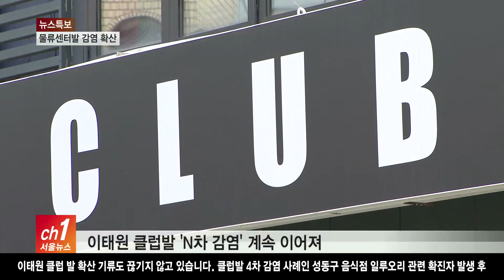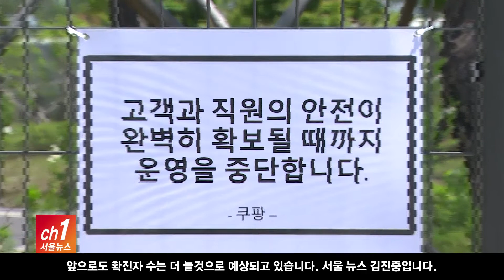[서울] 부천 물류센터 '집단감염 확산'...서울 확진자 17명/SK브로드밴드 뉴스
28일 오전 기준, 부천시 물류센터 관련 확진자는 71명.
인천이 30명, 경기 24명, 서울 관련 확진자는 17명입
니다.

서울시는 4천 156명에 달하는
쿠팡 물류센터 관련 전 직원에 대한 전수조사가 진행 중이지
만,

접촉자 범위가 넓어
지역 감염이 더 확산될 것으로 내다보고 있습니다.

-현장음(sov)박원순/서울시장
(현재 4천156명에 달하는 쿠팡 물류센터 전 직원에 대한
자가격리 및 전수 조사 중인 상태입니다. 문제는 쿠팡 물
류센터 집단 감염사태 규모가 점점 커지고 있고, 접촉자 범
위가 넓어서 지역 확산이 우려된다는 점입니다. )

이태원 클럽 발 확산 기류도 끊기지 않고 있습니다.

클럽발 4차 감염 사례인
성동구 음식점 일루오리 관련 확진자 발생 후
식당 손님, 관련 접촉자 등
성동, 광진구에서 4명의 추가 확진자가 나오면서
7차 감염 사례로 번진 상태입니다.

무증상 감염자에서 시작해 산발적 집단 감염이 확산되면서
서울시는 선제적검사를
다음달부터 시행하겠다고 설명했습니다.

다음달 3일부터는
기숙사가 있는 서울 내
72개 학교 입소자 5천 846명을 대상으로 실시하고,

서초구 소재 영어유치원 24곳 직원 595명에 대한 선제
검사는
다음달 1일부터 10일까지 진행할 방침입니다.

생활 속 거리두기로 전환 후
또 다시 지역 사회에서 확산되고 있는 코로나19.

수 천 명에 달하는 물류센터 관련 직원과 접촉자에 대한
검사가 진행되고 있어
앞으로도 확진자 수는 더 늘것으로 예상되고 있습니다.
서울 뉴스 김진중입니다.

[촬영기자- 김기민 기자]